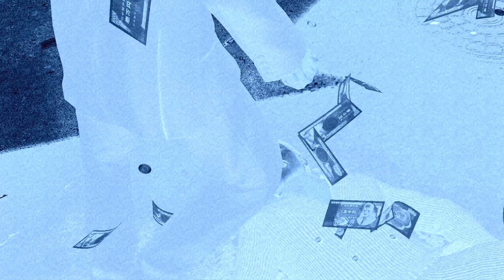symphonicpink plays some yakuza 0 on a whim! (Part 5)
0 Views - Dec 26, 2023
63% . 63/100
no horny on main.